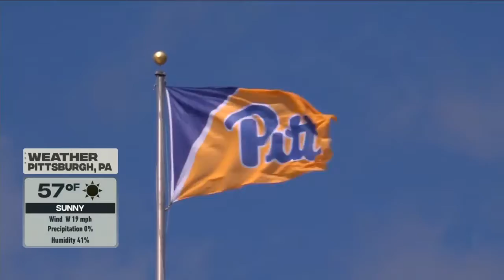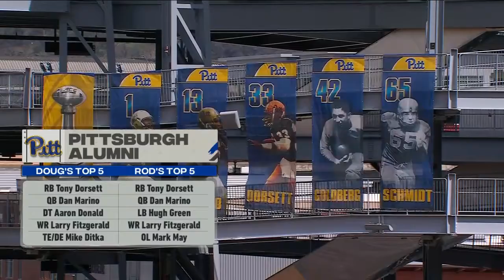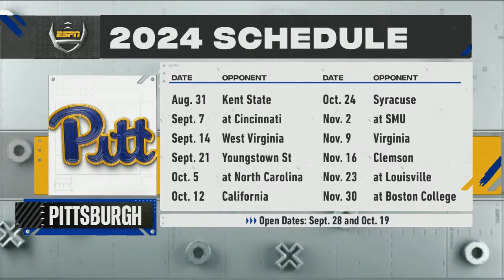2024 Pitt Football Spring Game Full Game